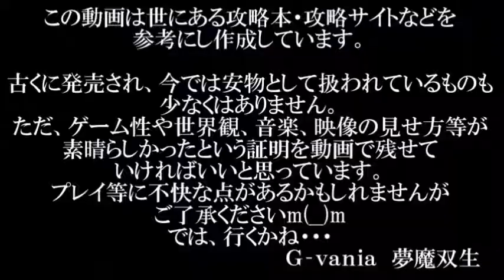【Ｇ-ｖａｎｉａ】三國志孔明伝（ＫＯＥＩ） ゲーム攻略動画 Chapter２３ 鳳鳴山の戦い 曹叡即位 司馬懿窮地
今回の攻略ポイント
〈マップ前選択〉
・ここでの選択はどちらを選んでもストーリーに影響しない。全軍で・・・を選んだ場合、勝利後に戦利品として狼牙棒、本隊と・・・の場合、楚琴弩がもらえる。

〈マップ〉
・簡単なマップなので各武将のレベル調整ができる

一騎打ち（以下の武将を隣り合わせにすると始まります）
趙雲ｖｓ韓瑛
趙雲ｖｓ韓徳

マップでの戦利品
昇格の印綬（北の砦）